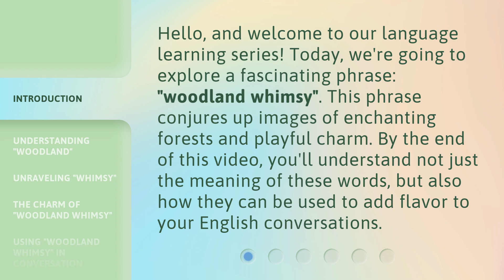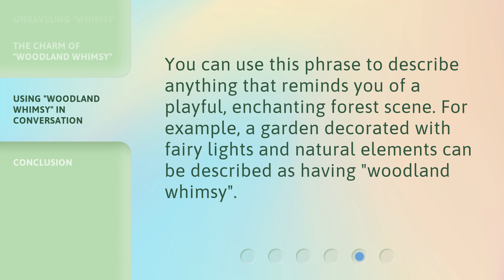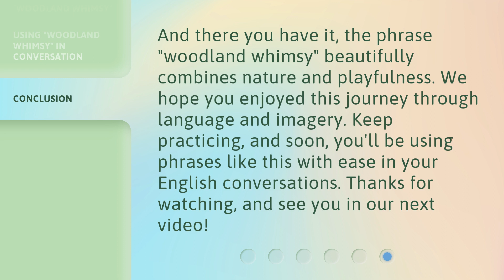Exploring "Woodland Whimsy": A Journey Through Language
Exploring 'Woodland Whimsy': A Journey Through Language • Embark on a captivating journey through the enchanting world of 'Woodland Whimsy' as we explore the magic of language and its fascinating nuances.

00:00 • Introduction - Exploring "Woodland Whimsy": A Journey Through Language
00:33 • Understanding "Woodland"
00:56 • Unraveling "Whimsy"
01:17 • The Charm of "Woodland Whimsy"
01:38 • Using "Woodland Whimsy" in Conversation